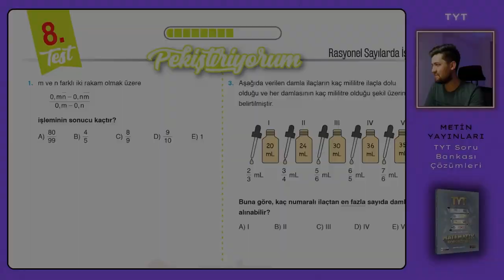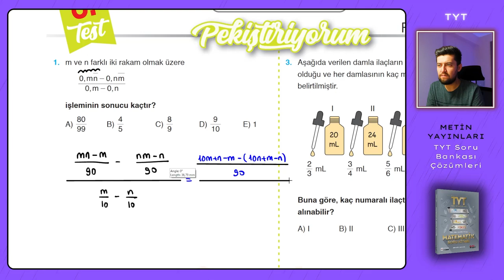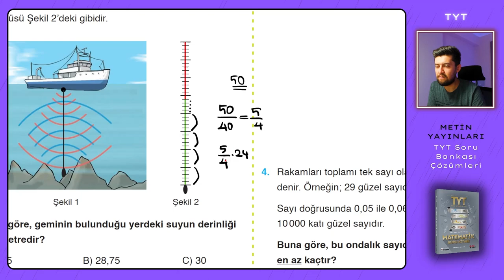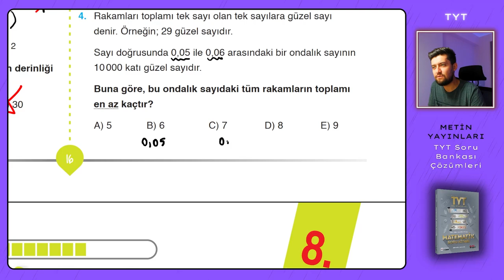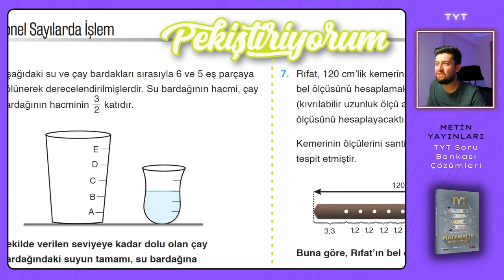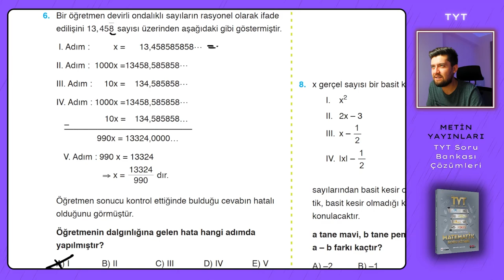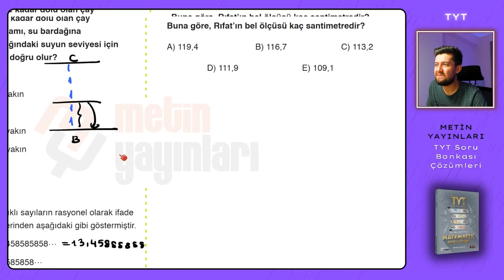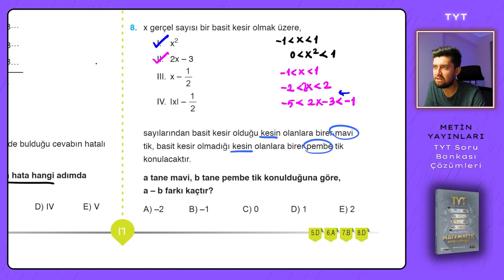TYT SORU BANKASI | Metin Yayınları | Sayfa : 16-17